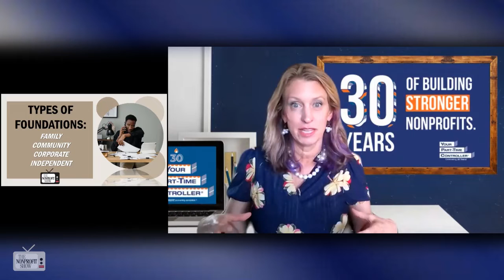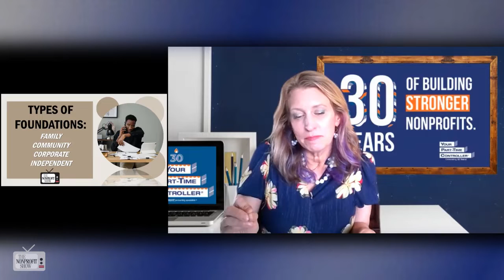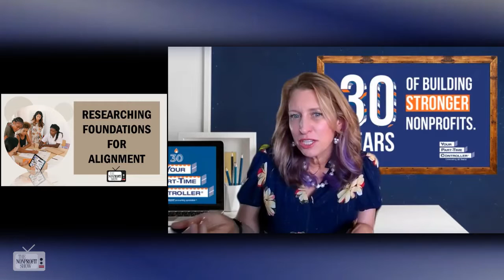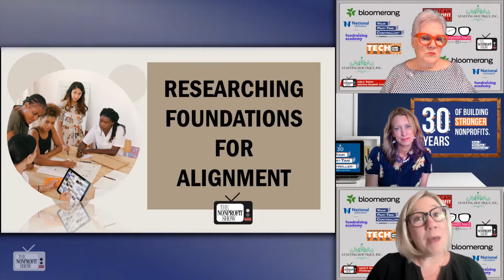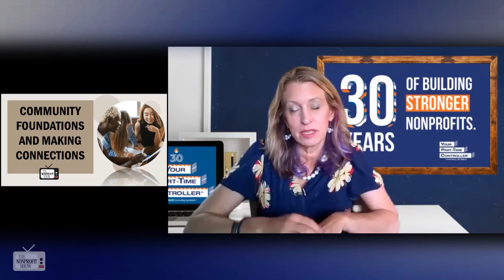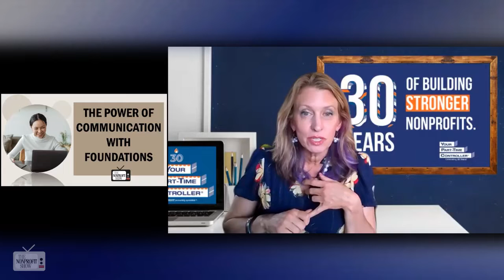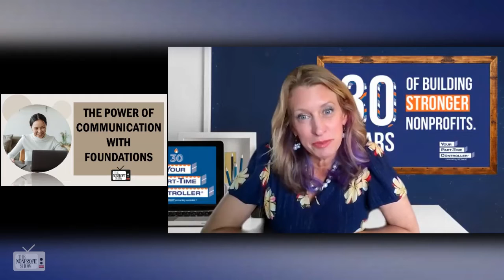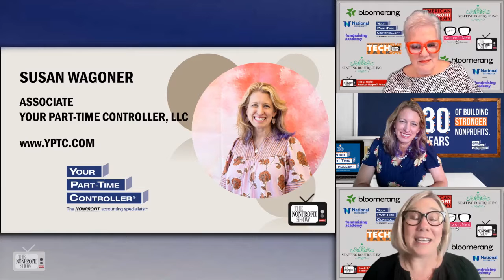FOUNDATIONS 101 - (What Nonprofits Need To Know)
Explaining the different types of foundations, such as family foundations, community foundations, corporate and independent foundations, with  Susan Wagoner, from Your Part-Time Controller, She discusses the ins and outs of nonprofits working with foundations, highlighting the "How-to's" for aligning your nonprofit's mission with the foundation's mission when seeking funding and emphasizes the importance of effective communication and relationship-building in this process.

The discussion digs deeper into the distinctions between corporate and independent foundations, highlighting the trend of corporations establishing their own foundations as both a philanthropic endeavor and a marketing tool.

Co-hosts Jarrett and Julia raise questions about the timing of approaching foundations for funding, and Susan emphasizes the importance of doing research and building connections early on. She suggests using resources like Candid.org and the Foundation Directory to gather information on potential funders.

The conversation also touches on the fluidity of foundation focus areas and how they may change over time, prompting nonprofits to stay informed about shifting priorities.  Susan stresses the significance of building strong relationships with foundations, whether through phone calls, emails, or in-person meetings. They discuss strategies for effective communication and outreach, emphasizing the need to be genuine and respectful of the foundation's time and priorities.

You’ll also hear a personal success story of how a simple email led to securing a grant for a school's garden project, highlighting the positive impact of proactive communication.

This episode wraps-up with a reminder that foundations exist to do good and help nonprofits fulfill their missions, and building partnerships and relationships is key to successful collaboration.